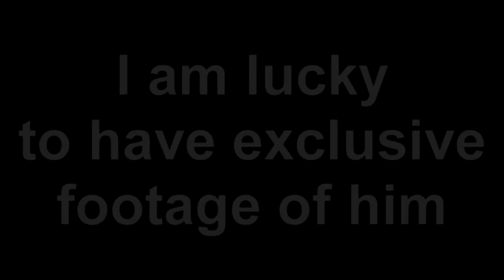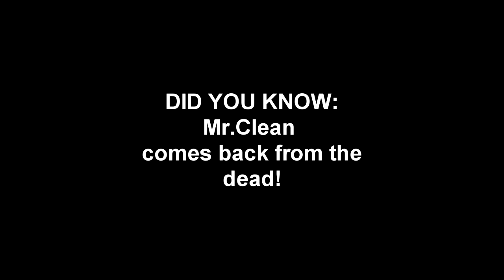Anti Mr.Clean VS Mr.Clean (Roblox Machinima)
Anti Mr.Clean has come to destroy Mr.Clean... Mr.Clean and his friends must defeat Anti Mr.Clean before he destroys ROBLOX!